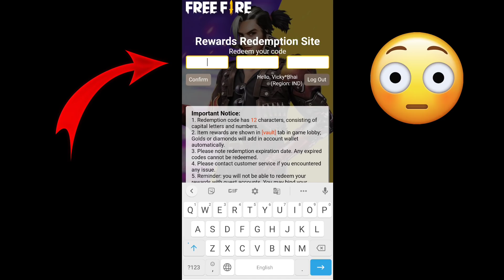FREE FIRE NEW EVENT